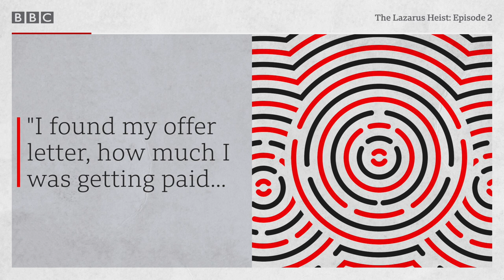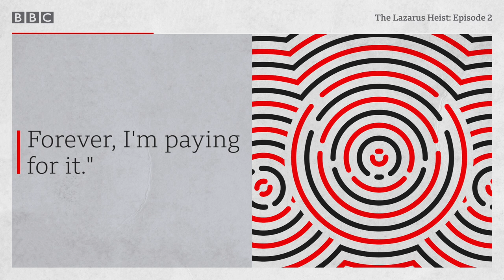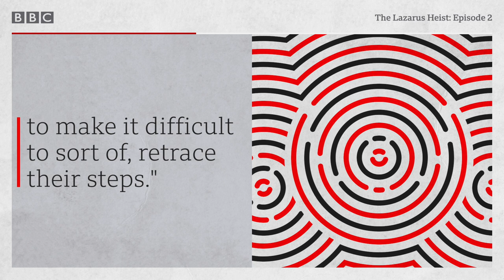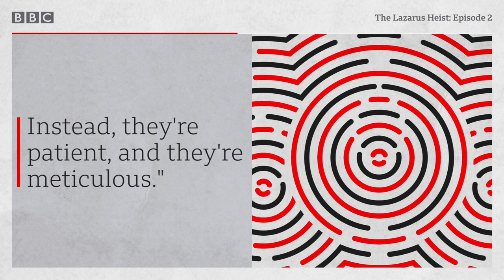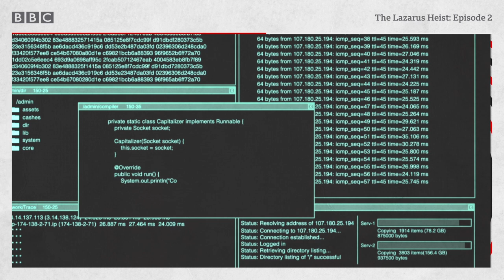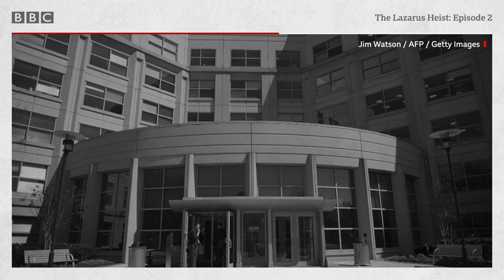The Sony hack and The Interview movie, The Lazarus Heist, Episode 2 - BBC World Service podcast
“I was terrified.” Panic in Hollywood, careers ruined and helium filled balloons sent to North Korea. President Obama makes clear who he blames for the Sony hack.

The Lazarus Heist is the story of notorious hackers the Lazarus Group, who have been breaking in all over the world, in all sorts of places - movie companies, banks, TV stations, even hospitals. They’re dangerous because they’re unpredictable. You never know where they’ll strike next, and they don’t seem to care about getting found out.

There are lots of cyber crime gangs, of course, but according to investigators, the Lazarus Group is different - they’re working for a nation-state, North Korea. Pyongyang has denied it's involved.

The Lazarus Heist podcast is presented by cybercrime investigative journalist Geoff White and veteran foreign correspondent and renowned North Korea expert Jean Lee.

Podcast producer: Estelle Doyle